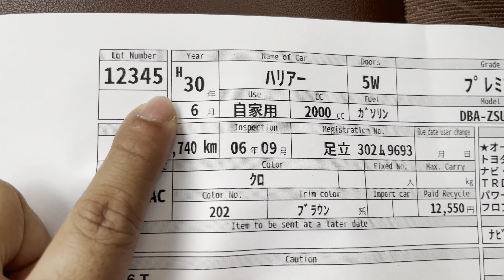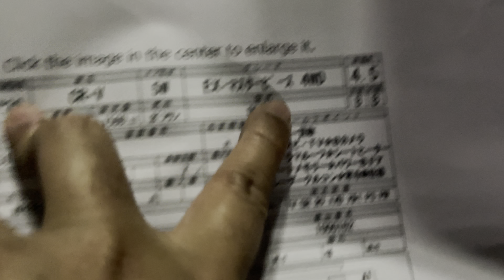Toyota Harrier Progress Metal and Premium Non Hybrid TRD Sport2018 by Tijarah Motors,01733015114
Alhamdulillah just arrived.
Presenting this beautiful Toyota Harrier 2018 New Shape

Spec: Harrier Non Hybrid Progress Metal and Premium Package TRD Soprtivo (JDM)

Color: Black crystal shine metallic

Interior color: Brown dash & seat brown.

Asking Price: 82,00,000 bdt.

Features:

🔸 Brown Leather seat
🔸 Power seat
🔸 Auto steering moving
🔸 360" camera, 4 camera
🔸 Three part Projection LED head lamp
🔸 TRD Mufler
🔸 Panoramic Sunroof
🔸 TRD Sportivo body kit
🔸 Leather Seats
🔸 Electric parking switch
🔸 Radder cruise control
🔸 Bluetooth hands free
🔸 Dual AC
🔸 Auto Parking Assist
🔸 Auto kick back door
🔸 18" Alloy rims
🔸 Tinted glass
🔸 LED Fog light
🔸 LED day running light in bumper
🔸 2000cc Non Hybrid
🔸 Double Wishbone Suspension System.
Mileage 60,000 km.
Auction Grade 4 Point.

🔰 It's truly 𝐓𝐡𝐞 𝐏𝐞𝐫𝐟𝐞𝐜𝐭 SUV 𝐘𝐎𝐔 𝐖𝐄𝐑𝐄 𝐄𝐗𝐏𝐄𝐂𝐓𝐈𝐍𝐆 𝐍𝐎𝐖𝐇𝐄𝐑𝐄!!!

🔰 Toyota Harrier is the most reliable and fuel efficient SUV in the world. So if you want to live a hassle free luxury life then Toyota Harrier is the way to go.

This unit has been shipped, so we encourage serious buyers to book the unit before it's arrival to get the best deal.

Tijarah Motors Limited.
Location: Navana H R Tower, 410-412 Bir Uttam Mir Shawkat Road. Tejgaon Gulshan Link road, Dhaka.